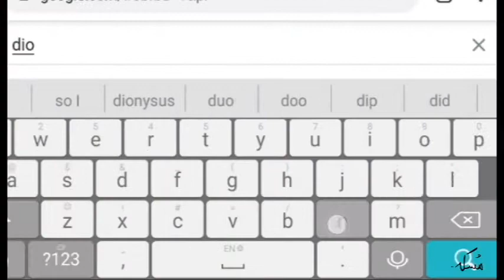Dionysus (Bacchus) Acrylic Portrait Painting | Muscca Sattar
Yooooo. So, I painted a portraiture of the Greco-Roman mythological figure, Dionysus, in acrylics. The portrait is based on my own understanding of his features after studying about him.